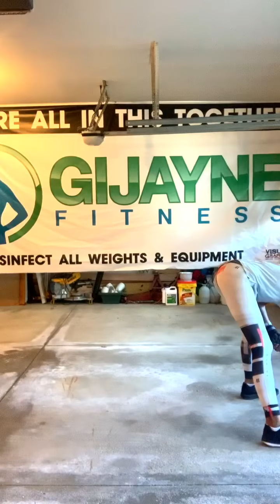METABOLIC HIGH INTENSITY WORKOUT-GIJAYNE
FOLLOW US AND BURN over 400 calories.
All you need is a set of dumbbells.
TOTAL BODY WORKOUT
NOT ONE MUSCLE LEFT BEHIND